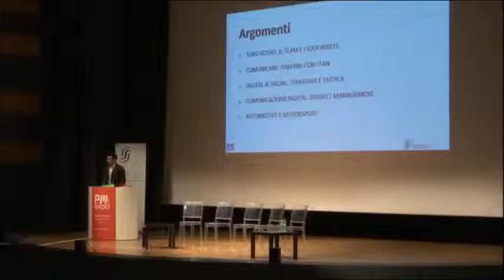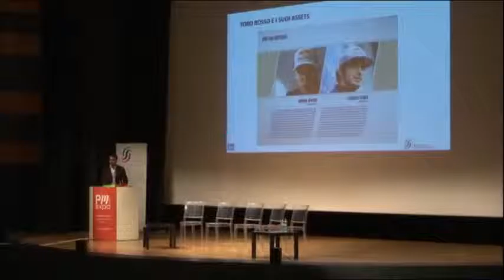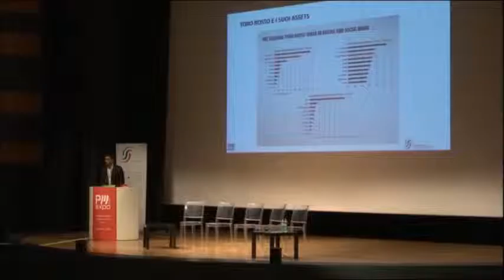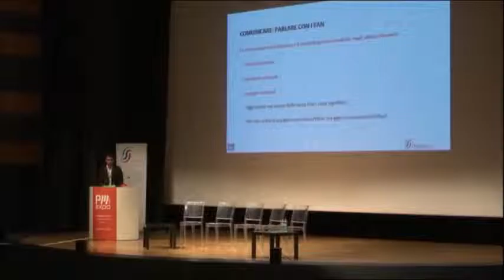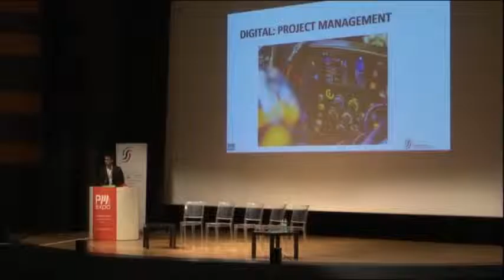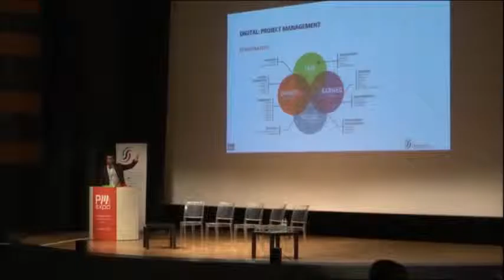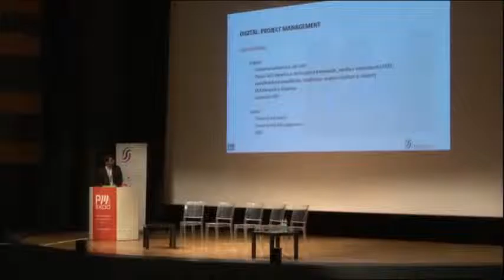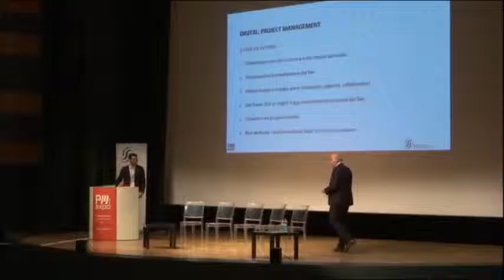Diego Mandolfo Digital Manager della ScuderiaToro Rosso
Gestione della Comunicazione Digitale di un Taem di Formula 1- Tratto dal PMExpo 2016